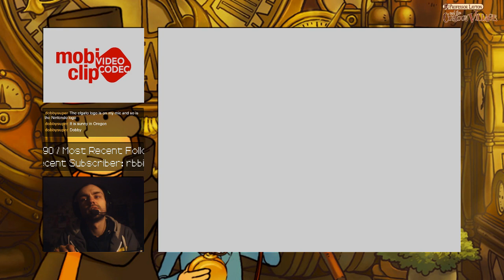VOD: Professor Layton and the Curious Village (NDS) - Blind Playthrough (3/5)